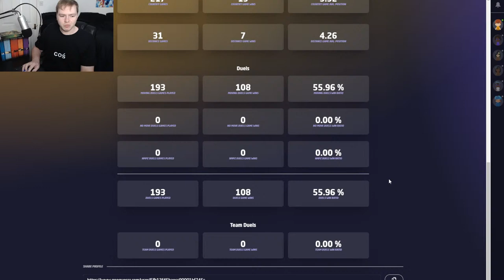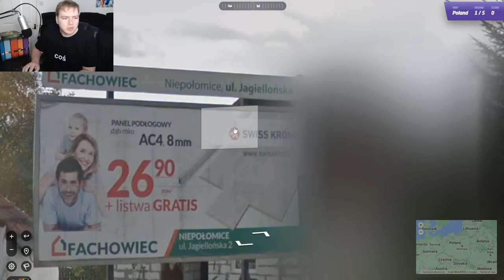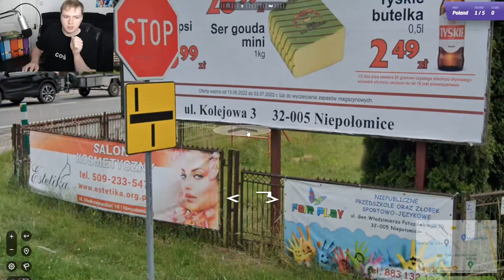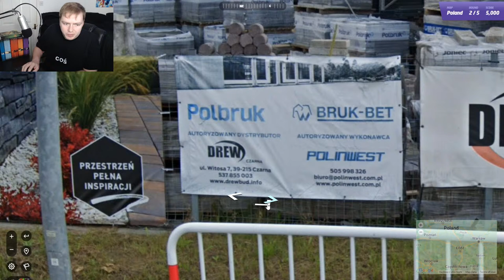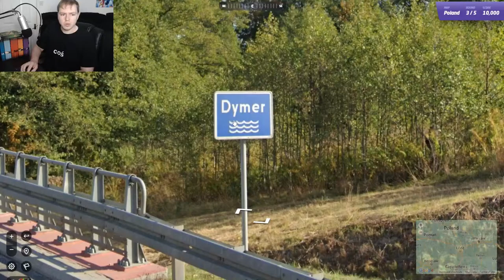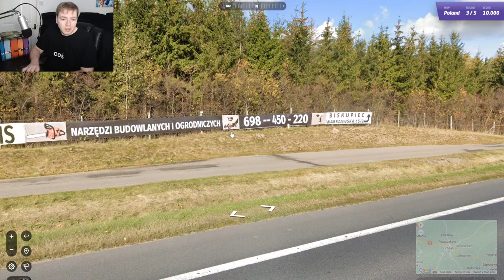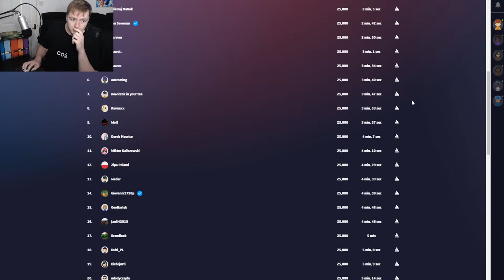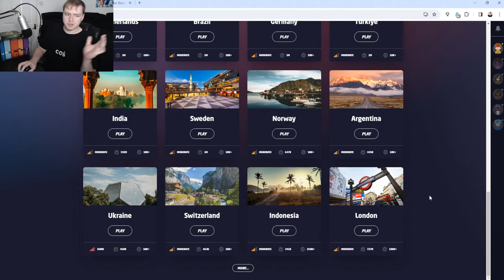Getting a Perfect Score in Poland 🇵🇱 | GeoGuessr 🌍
Let's try and get a perfect score in Poland!

If you're new here, I normally create content on language learning, but I want to start streaming more things such as GeoGuessr and whatnot!

Locations: 📍
1. Niepołomice
2. Czarna, Dębica County
3. Kojtryny
4. Rzeszotary, Kraków County
5. Chełmoniec